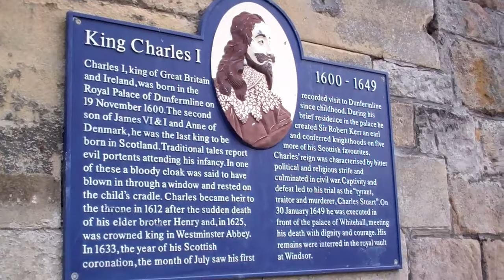King Charles I Plaque With Music On History Visit Royal Palace Dunfermline West Fife Scotland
Tour Scotland 4K short Autumn travel video clip, with Scottish music, of the King Charles I plaque on ancestry, genealogy, family history visit to the Royal Palace in Dunfermline, West Fife, Britain, United Kingdom. Charles was was born in Dunfermline Palace in 1600. In 1589 the palace was given as a wedding present by the king, James VI, to Anne of Denmark after their marriage. She gave birth to three of their children there; Elizabeth in 1596, Charles in 1600 and Robert in 1602.The last monarch to occupy the palace was Charles II who stayed at Dunfermline in 1650 just before the Battle of Pitreavie. Soon afterwards, during the Cromwellian occupation of Scotland, the building was abandoned and by 1708 it was without a roof. King Charles III is the first King Charles since the 1600s and shares the official name with monarchs who reigned during one of the most turbulent periods in British history. The new monarch chose to use his Christian name as his official name, as his mother did, breaking from royal tradition. The reigns of father and son Charles I and Charles II spanned from 1625 to 1685 and saw the overthrow and restoration of the monarchy, the Great Fire of London, and the plague. King Charles I was the only British monarch to have been publicly tried and executed for treason, while King Charles II,  known as the Merry Monarch, spent many years in exile, fathering a dozen illegitimate children by numerous mistresses. King Charles I was an unpopular king whose reign saw the temporary downfall of the monarchy and the establishment of an English republic before it was restored 11 years later.  King Charles I moved to England from Scotland when his father, King James VI of Scotland, inherited the English throne in 1603. He became heir apparent when his brother, Henry Frederick Prince of Wales, died at the age of 18 in 1612. When King Charles I married Bourbon Princess Henrietta Maria of France in 1625 it angered protestant religious groups. He also argued with parliament, which wanted to curb his powers, while many subjects opposed his policies which included levying taxes without parliamentary consent. Attempts to force the church of Scotland to adopt Anglican practices also led to religious conflicts, which in turn resulted in the strengthening of English and Scottish parliaments, helping to pave the way for his eventual downfall. Charles I fought the armies of the English and Scottish parliaments but was defeated in 1645 and captured. After a brief period of escape, he was captured and executed in Whitehall in 1649 after being tried and convicted of high treason.  His son, King Charles II was proclaimed King of Scotland upon the execution and attempted to reclaim England but was defeated by Oliver Cromwell at the Battle of Worcester in 1651 before fleeing to mainland Europe where he spent nine years in exile. Following Oliver Cromwell’s death in 1658 and the resignation of his son, Richard, the following year, parliament proclaimed Charles II king and invited him to the return to England in 1660. Five years later, Charles II fled London for Salisbury as the plague hit London, killing thousands. The following year, in 1666, Charles II and his brother James joined and directed the firefighting effort during the Great Fire of London. Charles had no legitimate children, but had 12 children by seven mistresses, leading to the nickname “Old Rowley”, the name of his favourite racehorse stallion. The present Dukes of Buccleuch, Richmond, Grafton and St Albans descend from Charles, while Diana, Princess of Wales, was a descendent of two of Charles’s illegitimate sons,  the Dukes of Grafton and Richmond. Diana’s son, Prince William, Duke of Cornwall and Cambridge and heir to the British throne, could be the first British monarch descended from Charles II.  Of interest to folks with ancestry, genealogy or Scottish Family Roots in Scotland who may wish to visit one day. Find things to see and do in Scotland where you are always welcome.